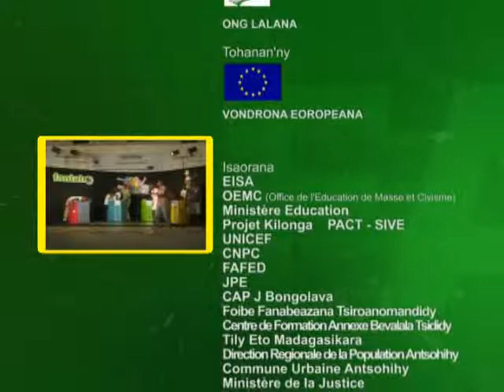Emission 70 Jeu 1